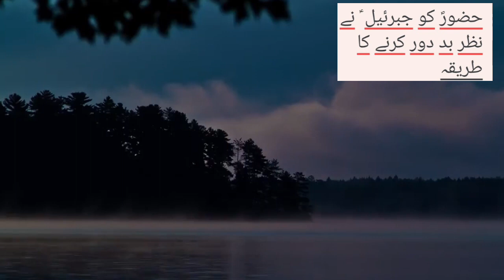Nazer e bud Door krney Ki Dua Jabrail( AS)Ney Hazoor (SA) Ko Bataii|| mufti Shahzad Ahmad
mufti kamran shahzad
islamic point of view
# companions of elephants # feel # fil # mufti shahzad ahmad
mufti tariq masood response to sahil adeem
urdu point
islam
kamran shahzad
mufti
mufti tariq masood shorts
sahil adeem se yeh sawal poocha karo mufti tariq masood shorts
families are doing this at socialmedia
islam show